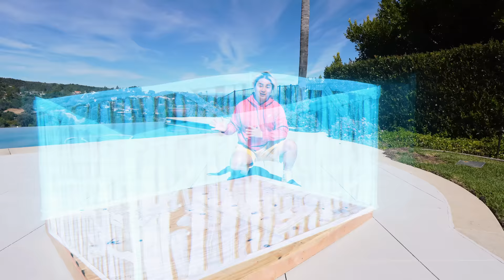I Survived WORLD'S STRICTEST Jobs!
Zhong survived 5 of the world's strictest and hardest jobs, some of the job includes being a fire fighter, dog sitter which Zhong have to build a 10,000$ dog house, bounty hunter and so much more!